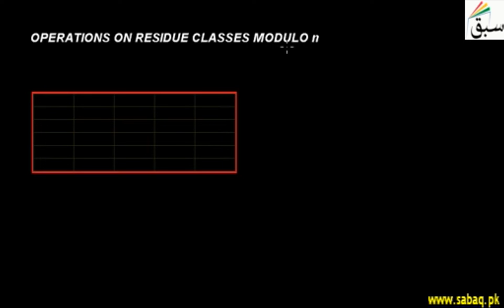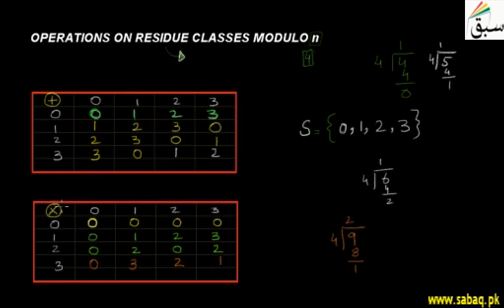Operations on Residue Classes Modulo n, Math Lecture | Sabaq.pk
Operations on residue classes modulo n for modulo 4 using table
Practice tests and free video lectures for Physics, Chemistry, Biology, Math’s, Computer Science, English & more subjects are also available at Sabaq.pk. So, subscribe to Sabaq.pk/Sabaq Foundation now and get high marks in your exams.

CLASSES WE COVER AT SABAQ.PK / SABAQ FOUNDATION:

1. KG
2. Class 1
3. Class 2
4. Class 3
5. Class 4
6. Class 5
7. Class 6
8. Class 7
9. Class 8
10. Class 9
11. Class 10
12. Class 11
13. Class 12
14. Class 13
15. Class 14
16. MCAT
17. ECAT
18. CSS

BOARDS WE COVER AT SABAQ.PK / SABAQ FOUNDATION:

1. FBISE
2. Sindh Board
3. KP Board
4. Balochistan Board
5. Cambridge

STUDY MATERIAL WE OFFER AT SABAQ.PK / SABAQ FOUNDATION:

1. Physics Lectures
2. Chemistry Lectures
3. Mathematics Lectures
4. Biology Lectures
5. English Lectures
6. General Science Lectures
7. Computer Science Lectures
8. General Math Lectures
9. Accounting Lectures
10. Statistics Lectures
11. Advance Accounting Lectures
12. Cost Accounting Lectures
13. Practice Tests
14. Physics Practical
15. Chemistry Practical